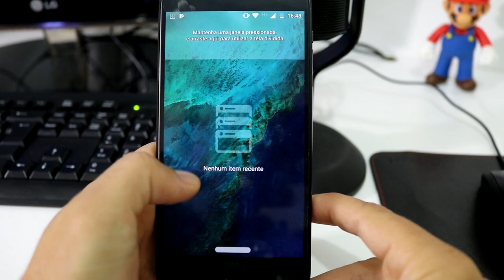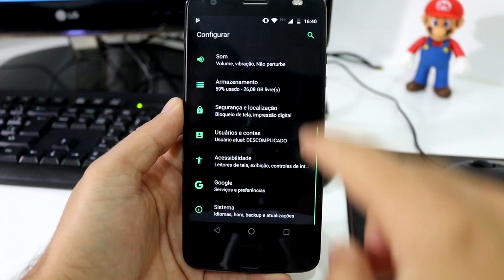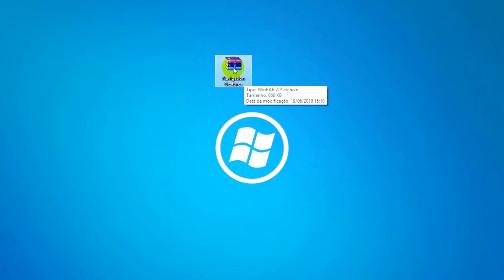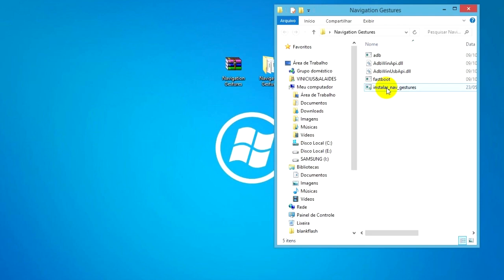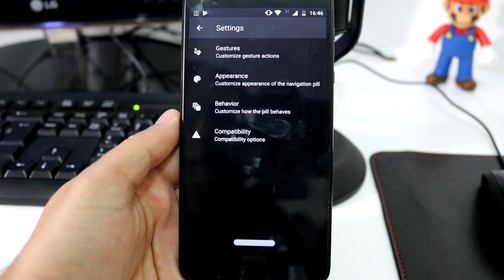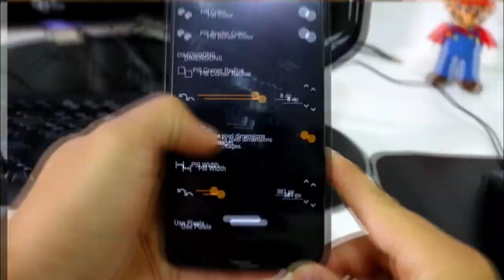FANTÁSTICO!! BARRA DE GESTO DO IPHONE X | SEM ROOT | QUALQUER ANDROID ATUALIZADO!!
Como ter a barra de navegação do iphone x sem root em seu android - bem explicado.
CREDITOS: Fóruns do Android XDA-Developers